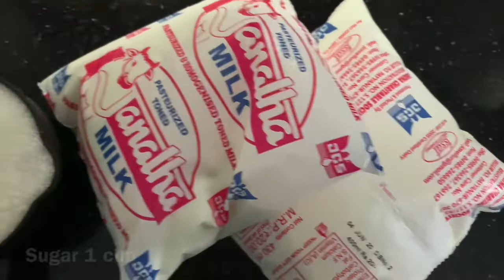HOW TO MAKE CONDENSED MILK AT HOME || HOMEMADE CONDENSED MILK